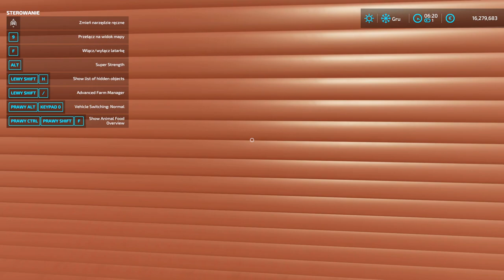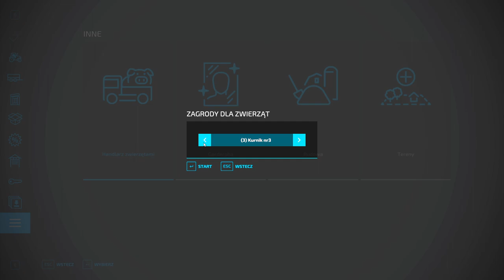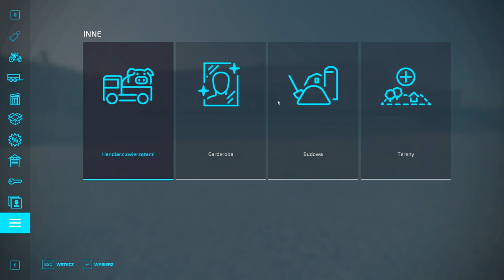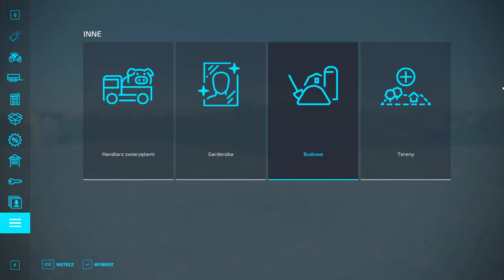Farming Simulator 22 zaczynamy odc 26. BUDUJĘ DOM MARZEŃ ROLNIKA. Zagrajmy w FS22 gameplay pl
Zagrajmy w Farming Simulator 22 po polsku. W 26 odcinku z 1 serii zajmuję się budowaniem domu marzeń rolnika. Tworzę wielką posesję nad stawem.
Symulator rolnictwa farming 22. Wydajemy sporo pieniędzy na posesję marzeń. Budujemy wymarzony dom rolnika.
Farming Simulator 22 gameplay po polsku.